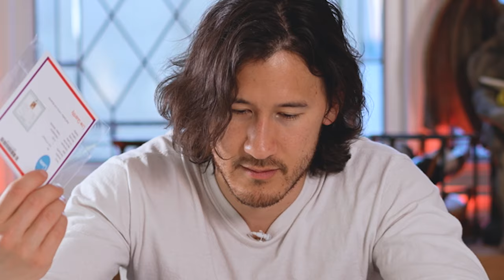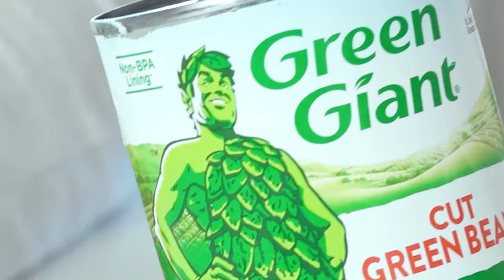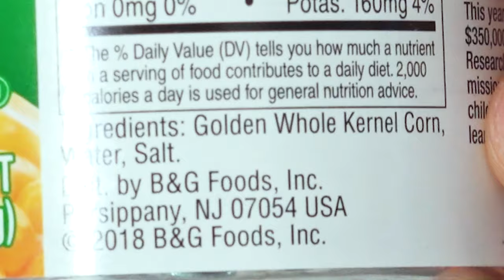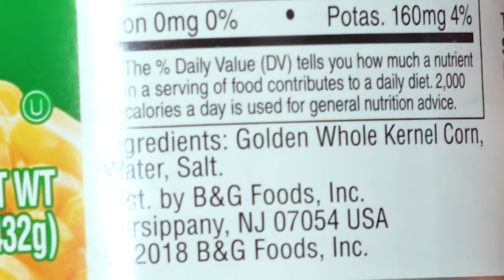Del Monte is Dead to Me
The Del Monte Drama is REAL. Friendship ENDED with Del Monte! Now Green Giant is my best friend! Also a b-plot roast of Sour Patch Kids...